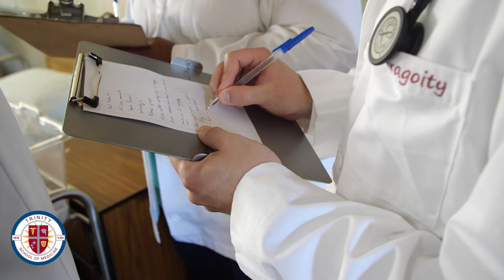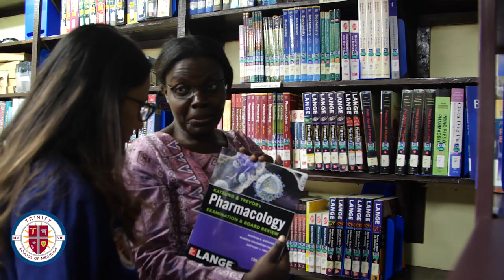Trinity Is The Right Choice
A 2nd year MD student talks about why Trinity is the right choice for anyone considering an international school. Small class sizes, early clinical experience and community outreach are a solid foundation for student success at Trinity.